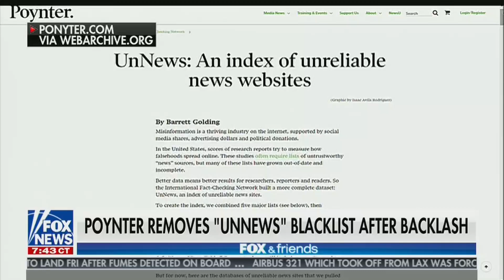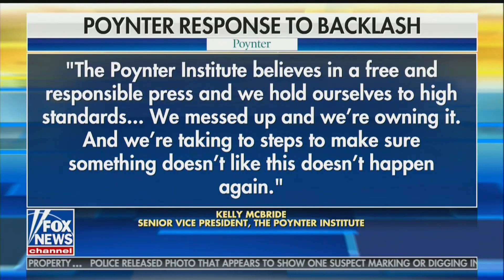Fake News List Shows Media Bias • Fox & Friends